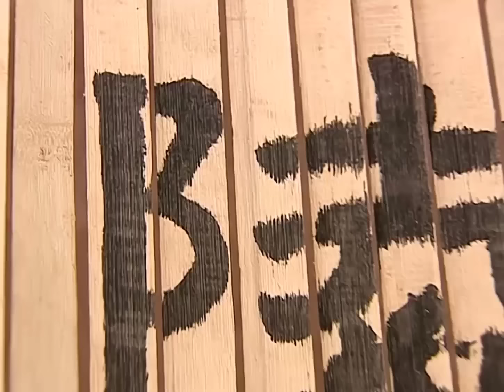ĐẠI HÁN THIÊN TỬ ( Phần l ) - Tập 36 l Huỳnh Hiểu Minh | Phim Cổ Trang Dã Sử Kinh Điển Trung Quốc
✤ Đạo diễn: Lương Bổn Hi, Cao Dực Tuấn
✤ Diễn viên: Huỳnh Hiểu Minh, Trần Minh Đạo, Giả Tịnh Văn, Trần Tử Hàm
✤ ĐẠI HÁN THIÊN TỬ (Phần I) kể về Thái tử Lưu Triệt kết giao với nhóm bạn chí hướng gồm Trương Thang, Quán Phu, Lý Lăng và Quách Xá Nhân, cùng nhau mơ ước lập công danh. Tuy nhiên, bà nội của Lưu Triệt, Thái hậu Đậu Y, âm mưu phế truất ông để đưa Lương Vương Lưu Vũ lên ngôi nhằm bảo vệ lợi ích gia tộc. Mặc dù bị vây quanh bởi nguy hiểm, Lưu Triệt không nhận ra, nhưng nhờ kỳ nhân Đông Phương Sóc chỉ điểm, ông đã thoát khỏi hiểm nguy và cuối cùng lên ngôi Hoàng đế. Sau khi lên ngôi, Hán Vũ Đế dẹp loạn trong nước, đánh bại Hung Nô, đưa triều Hán lên đỉnh cao thịnh vượng.